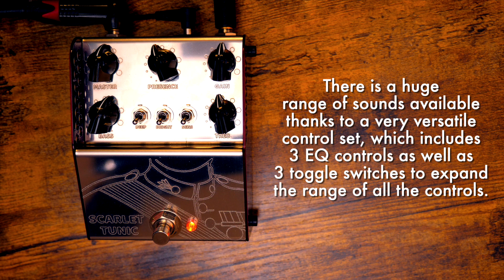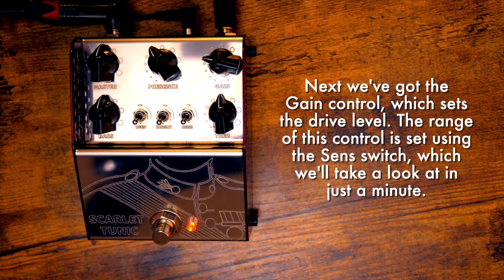Thorpy FX Scarlet Tunic || Demo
GEAR:

               1989 Fender American Standard Telecaster
               Musicvox Space Cadet
Amp: Fender Hot Rod Deluxe (w/ Two Notes Torpedo Captor load box)
Bass: Fender Starcaster
Bass 'Amp': Plugin Alliance Ampeg SVT-VR Classic